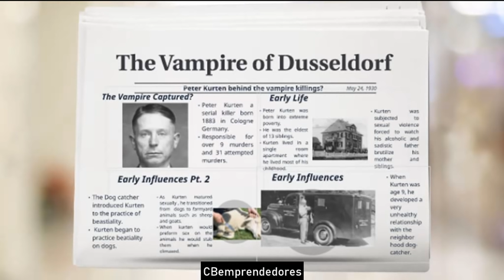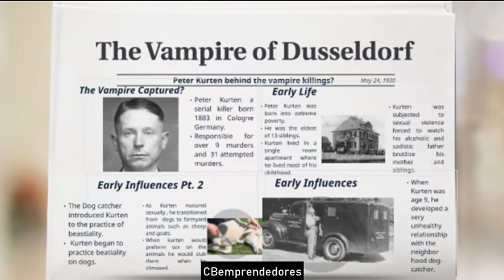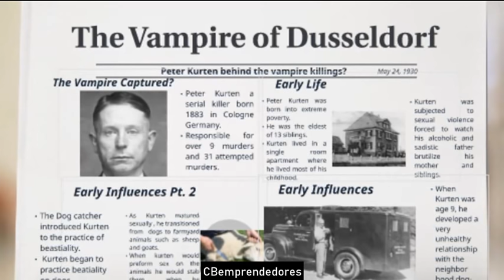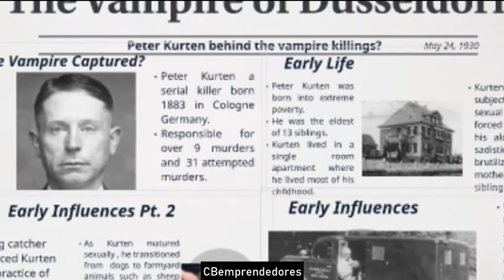🔴 Crónica negra: Peter Kürten, El vampiro de Dusseldorf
Peter Kürten (Mülheim, 26 de mayo de 1883 - Colonia, 2 de julio de 1931) fue un asesino en serie alemán, más conocido como El vampiro de Düsseldorf (Der Vampir von Düsseldorf). Alcanzó fama mundial por los asesinatos en serie y los asaltos sexuales que llevó a cabo entre febrero y noviembre de 1929 en la ciudad de Düsseldorf, los cuales también hicieron famosa a esta ciudad fuera de Alemania. Kürten ganó la fama de "vampiro" al afirmar durante su juicio que había bebido la sangre de unas de sus víctimas.